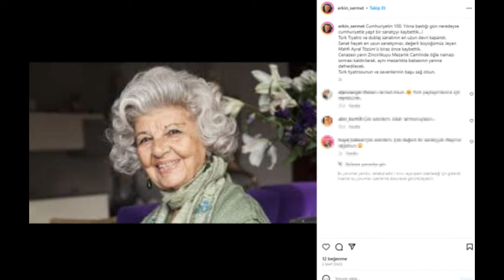Usta sanatçı Jeyan Mahfi Tözüm yaşamını yitirdi ! yeşilçam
Yeşilçam

yemek tarifleri , tatlı tarifleri , son dakika haberleri , magazin , gezilecek yerler seyahat ,  bölüm fragman dizi film içerikleri , vlog , makyaj  ve Tüm bu içerik çeşitliliği içerisinde kendi ilgi alanından bir pay bulabilir, kanalımıza ücretsiz Abone Olup kanal bildirimlerini açabilirsiniz!